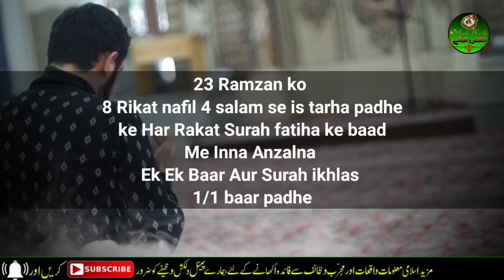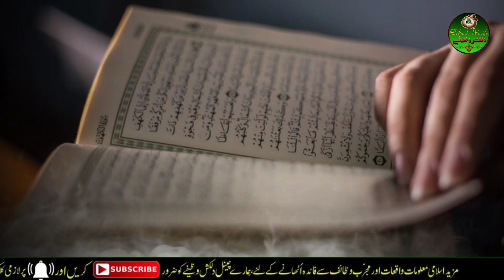23 Ramzan ki nafil | 23 Ramzan taq raat ki nafil| Doosri Taaq Raat |Shab e qadr ki nafil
23 Ramzan ki nafil | 23 Ramzan taq raat ki nafil| Doosri Taaq Raat  |Shab e qadr ki nafil |

6) Dua e ashura | ashura ki dua | yome ashura ki dua | 10 muharram ki dua |ek saal tak zindagi ka bima

7) Konsa ladka ya ladki shadi ke liye behtar hai | imam ali ne farmaya | ache rishte milne ki dua |

8) Durood e mahi ke beshumaar faide | Ramzan mubarak me durood e mahi padhne ke 5 bade faide |

9) Chawal ke 7 dano par ye amal karen |rizq ki tangi door ho jayegi |shabe barat chawal k dano ka amal|

10) Sura al zuha ka khaas wazifa | 9 msail ka hal sirf 9 din me | surat ad duha wazifa | for 9 problems,